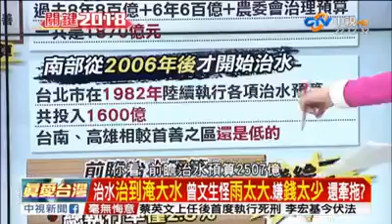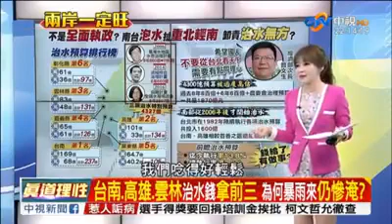💥治水不力，還怪罪【重北輕南】，民進黨你就繼續離譜下去吧🔥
冥倭黨人渣們不能一次就治好淹水，因為這樣就沒辦法Ａ太多💵！

當初高雄氣爆善款花得只剩七、八千萬，還有善款花在請律師訴訟，這個律師就是陳菊的人；有的善款還花在市政的道路鋪設；把原本的花草挖掉、又重鋪一遍，這些雞零狗碎、「脫褲子放屁，多此一舉」的工程，都不知道外包給誰了？

🔺很角色週報160期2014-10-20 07:03:14 讀者爆料 陳菊胞弟陳武進 募不樂之捐？
🔺陳武進是南部圍標集團首腦，操控公共工程招標⋯（氣爆菊勝訴不代表就是沒這回事，現在司法偏綠，若不是如此，就不會發生慶富案主角落跑兩個多星期，而派出所都不知道他沒有每天簽到？

菜陰魂砍完軍公教年金、清算ＫＭＴ黨產之後還要吃豆腐、要大家團結，只能回妳ＴＭＤ菜陰魂團你的ＧＢ結！